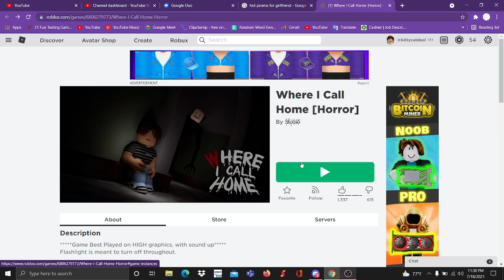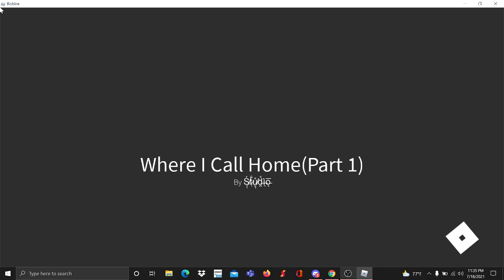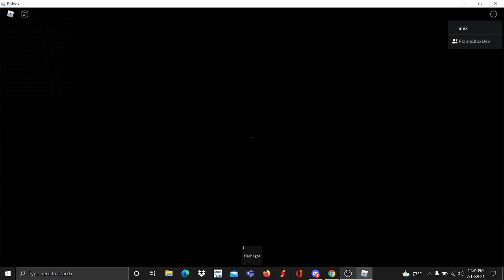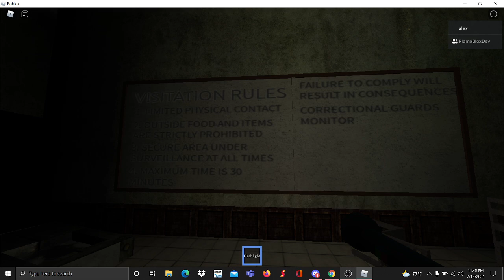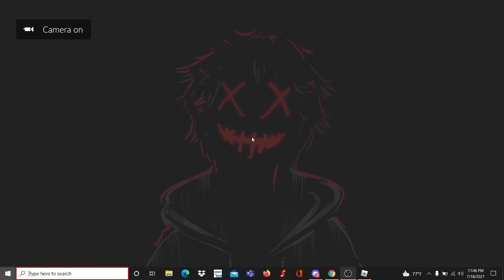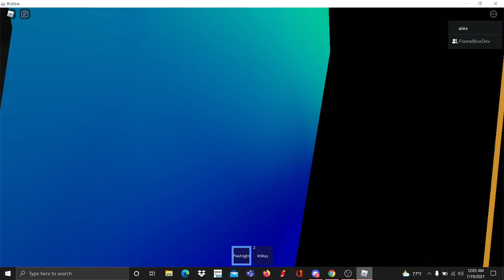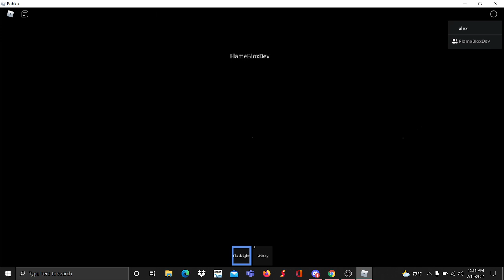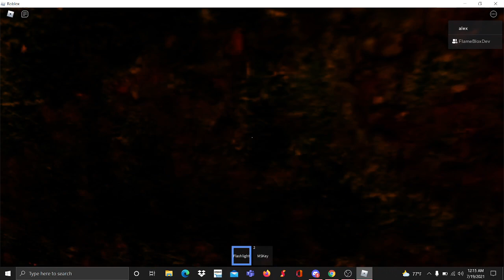playing where i call home with my brother (roblox)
hey guys welcome back to one of my videos i know its not what i normally post but i will do the three i promised later on but while you wait i have this video  and also my brother recorded the same time and posted it on his channel that will be linked below hope you liked it and have a nice day bye